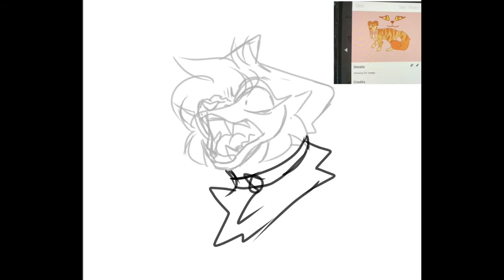WHEN GREIF AND ANGER COMBINE TO CREATE INSANITY . Oc SpeedDraw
This speed draw includes my oc, smallflower! I love my murderous girl with all of my heart, and I think this drawing did her justice! I was inspired by an In Aisles Mapleshade meme, which I will link in the pinned comment.

Basically the story here is, when owlpelt and smallflower were young, their mother was murdered in front of their eyes by a tom named Nightshade. Owlpelt, the eldest sibling, had to take charge of her younger sister. The loss of their mother had shook them to the bone, but Owlpelt couldn’t let her despair get in the way of bringing up her sister, the way mother would’ve wanted. Owlpelt and Smallflower grew close, smallflower treated Owlpelt like a mother. She always looked up to her, and did her best to impress her every day. One day, smallflower was taken hostage by nightshade, but being a young naive she-cat. She fell in love with him. Failing to recognize him as her mothers murder. Owlpelt grows worried after smallflowers long absence, so she takes her mate Shadowstrike, out to go looking for her. They find the two curled up in a shallow hollow. Utterly disgusting by this, especially because of their age gap, a fight breaks out. However, owlpelt doesn’t recognize Nightshade either. She knows he’s familiar, but can’t put her paw on it. She disowns smallflower, and doesn’t allow her to come home until she leaves nightshade. Smallflower and him run off, and for a long time she misses home. Until she decides to try and break up with nightshade so she can go home. But ends up falling into a gorge after running off and getting lost, breaking her leg in the process. A sweet tom, Oak finds her and guides her to his den within the gorge. He flirts with her and what not, leaving smallflower flattered. But nightshade not. They still had feelings for eachother, and nightshade wasn’t going to stand by and watch some stranger take her from him. So when he leaves to fetch her some water, nightshade stalks him. Then violently attacks him and drowns him. Nightshade heads back to smallflower with her water, and she asks where oak is, but he simply acts clueless. After some time, they get back together. At this point, smallflower isn’t even thinking about her sister. Until she finds oak’s half decayed body, and tufts of black fur caught in his claws. She knows nightshade killed him. So she confronts him. Nightshade is ready for her to leave him, but instead she asks to be trained in killing. And so he does. They put together a plan to slaughter owlpelt, Shadowstrike, and their three kits, by bringing together “Bloodshed clan”. A bloodclan reboot if you will. They raid their camp, and now smallflower shows no mercy. Deeply hurt by the loss of her mother still, but more the fresh wound of her sister’s disowning. She’s about to kill owlpelt, when her life flashes before her eyes. All the fun times they had, and suddenly her aggression melts away. Allowing owlpelt, or owlstar at this time, and her clan to retreat and abandon their camp. Nightshade is furious and lashes out at her. But smallflower has a plan. “They’d never be settled, always looking over their shoulders for us.” She says. So they turn the abandoned Hellclan camp into Bloodshed clan camp. Where smallflower is able to open a portal to the dark forest, allowing cats from there to come and go as they please. She is able to recruit the whole dark forest of cats. Including tiger star, mapleshade, hawk frost, broken star, and every other cannon villain you could name. They hunt down hellclan and attack. But Shadowstrike had received a warning from starclan, and knew Bloodshed clan would arrive. They’d already recruited starclan into their ranks. Smallflower is able to kill owlstar and Shadowstrike, but with strange dark powers. She essentially cheated. Meaning it was possible to bring them back. Nightshade and smallflower are able to take over hellclan, and starclan. Abusing them and torturing them all for their own guilty pleasures.

I’m not exactly sure how I want this story to unfold. So this is just rough idea near the end haha. I plan to make this into a fanfic.